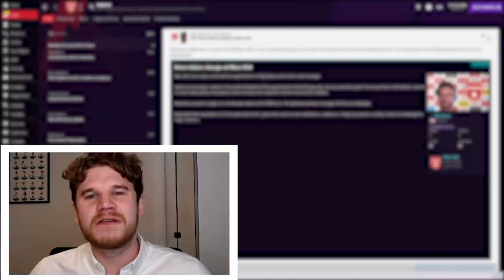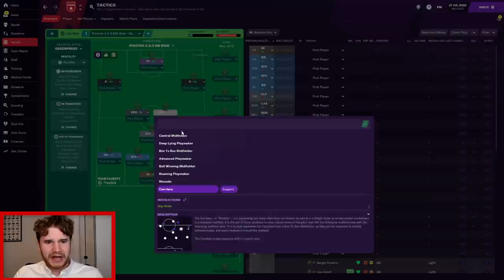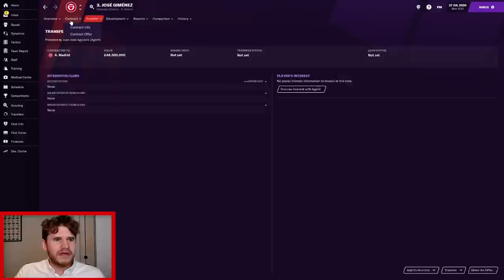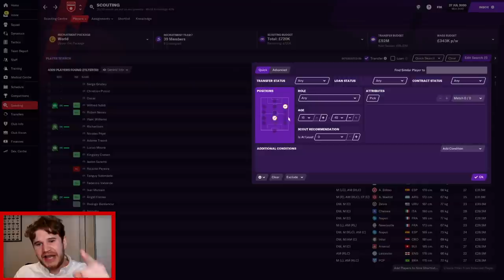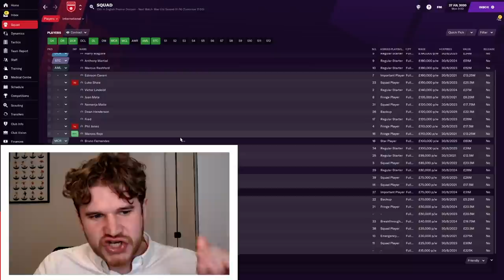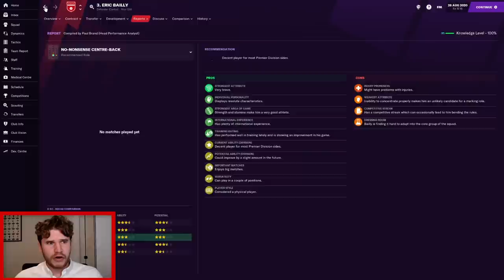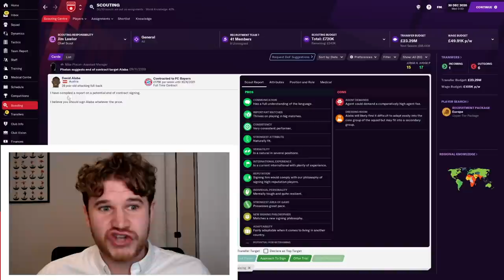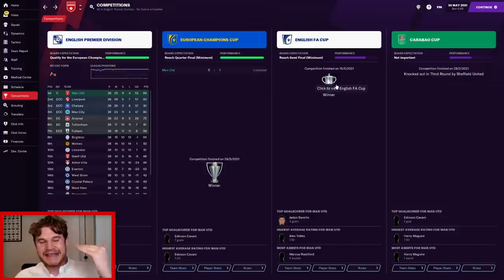How to Set Up Man Utd on Football Manager 2021 | Transfers, Formation & Tactics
How to Set Up Man Utd on Football Manager 2021 |  Welcome back guys! With the release of football manager 2021, I’ll be giving you guys some tips for tactics and transfers in the game, using Man Utd to show you guys the best way to set up this year.

First let’s dive into the transfer activity. Obviously right wing is always on the agenda in recent times for Man United in any recent FM game. I thought of going for a more budget option, but I just had to Bring in Jadon Sancho.

Moving into the defensive midfield role, I wanted to sign a deep-lying playmaker. Nemanja Matic is getting on and Scott McTominay is not good enough on the ball to play that role. So I headed to Napoli to sign Spanish midfielder Fabian Ruiz for the DLP role.

Before we move onto our next transfer targets. Let’s look at where we can increase our transfer & wage budget on Manchester United’s FM21 save. You should be looking at Matic, Lingard, Rojo, Mata, Romero and Grant to offload. You will be looking at £40M in transfer fees and over £540K in wage budget saved - this could allow you dive into the market for the big name signings you’d like.

We needed reinforcements at centre back, but we were mainly just targeting an elite CB to come straight into the side. Milan Skriniar, Jose Maria Gimenez, Dayot Upamecano were the names we started looking at. Upamecano would have been ideal but with his contract situation all complicated as it was up for renewal at the end of the season - we decided to look at other targets. We managed to land Milan Skriniar in January after getting some funds together, as he was better value for us over Gimenez.

Tactically I like to set up in a 4-3-3 to get Bruno Fernandes & Paul Pogba involved together. The 4-3-3 also offered us more flexibility with what we can do with the team. We used Gegenpress to get the best out of our system.

What team will you be using on FM 2021?